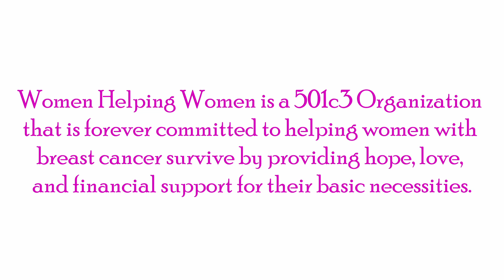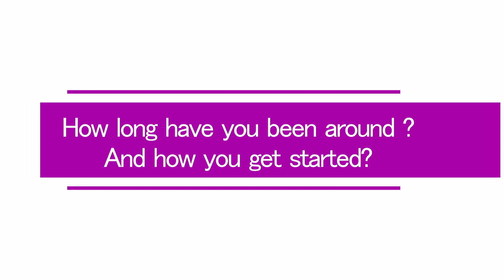"Women Helping Women" Breast Cancer Organization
Women Helping Women is a 501c3 that is forever committed to helping women with breast cancer survive by providing hope, love, and financial support for their basic necessities.